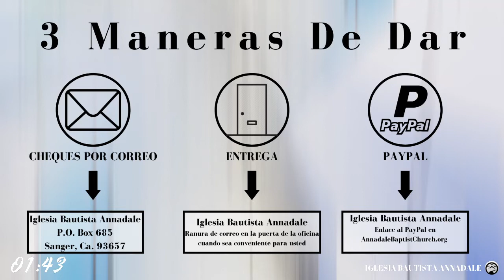ABC Español 7/3/22 | "Encontrando La Paz de Dios en Su Horario"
Canciones De Alabanza:
-    Gracia Sublime Es
-    Tu Gracia
-    Vine Adorarte

Sermon de Hoy: "Encontrando La Paz de Dios en Su Horario" (Lucas 10:38-42) en la serie TRANQUILIDAD DE LA MENTE.